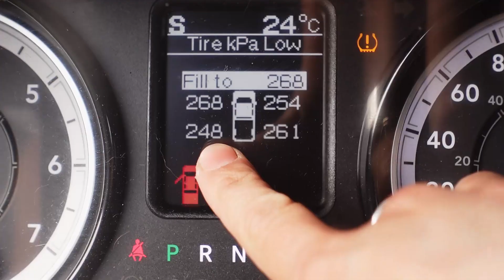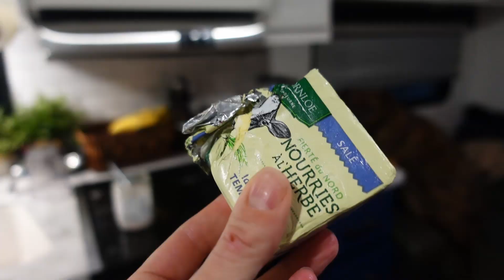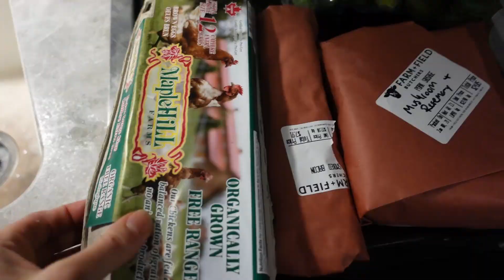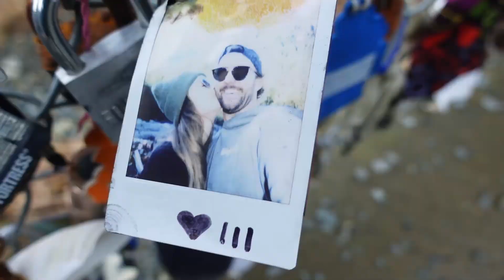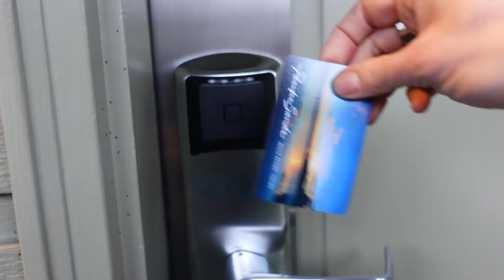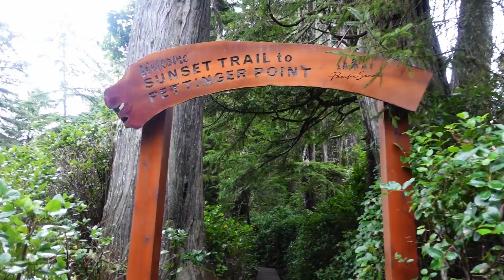THYROID TESTS: What you NEED to know and what you may be missing!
Understand more about which thyroid tests to get (and where to get them) plus the functional ranges you need to know by grabbing my free Thyroid 411 Guide now

If you have ever been told that your thyroid is normal but you don't FEEL normal, than this is the video for you as I breakdown exactly which thyroid tests you need get. Understand how to test thyroid can be confusing but right now more than ever we need to be an advocate for our own health because so many women are falling through the cracks! Thyroid test can be confusing because lab ranges are so broad! In my free and updated guide above you can find out the functional ranges and evaluate if you are out of that range.

Thyroid tests explained has been a topic I've been wanting to do for some time because so many women are being told it's "all in their heads" when really their issue can be addressed before it goes chronic! So if you're struggling with symptoms of hypothyroidism like: brain fog, fatigue, weight gain and depression, you may want to test your thyroid! Understanding your thyroid test results should mean you require a medical degree which is exactly why I put together my free guide to provide more. Thyroid function explained is important and what's more is that 97% of women with hypothyroidism will also have Hashimoto's, an autoimmune condition. Hashimoto's disease symptoms aren't often addressed because doctors aren't testing thyroid antibodies. This is why thyroid issues in women go unaddressed until the issue is compounded. Symptoms of hypothyroidism in women can even be: constipation, muscle weakness and poor sleep!

Thyroid hormone synthesis is required, which is why in this video I explain further what you need to know.

CHAPTERS IN THIS VIDEO:
00:00 - Video starts
01:34 - Free Thyroid 411 Guide
02:04 - Why you need to get proper thyroid testing done.
02:29 - Why you're told that your labs are "normal"
03:09 - Hypothyroidism and autoimmunity
04:53 - Additional testing needed other than just TSH
09:02 - Thyroid hormone synthesis explained
09:12 - Reverse T3 explained
10:16 - The importance of testing thyroid antibodies
10:24 - Symptoms of hypothyroidism
10:45 - Causative factors behind hypothyroidism
12:38 - Bloopers